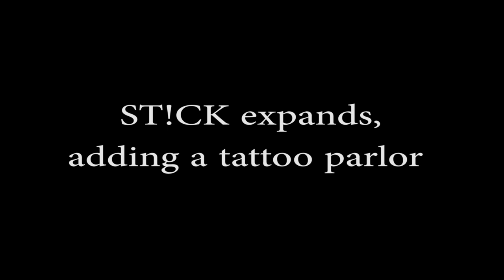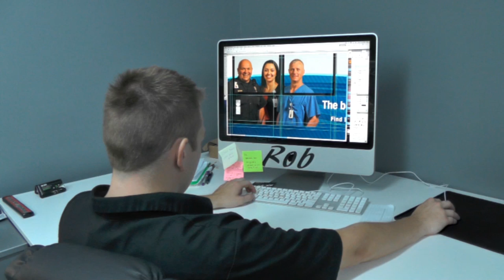BUSINESS FEATURE: St!ck 8-3-14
St!ck, a vehicle wrap company on Canyon Road, is expanding its business this fall to include a tattoo shop at Suncrest Town Centre.